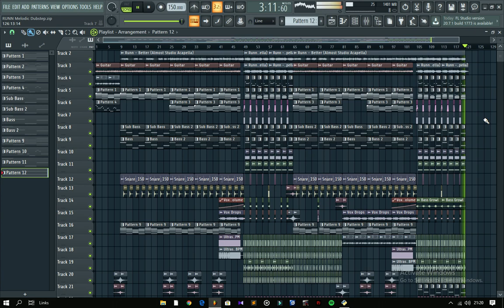FL STUDIO 20 | MELODIC DUBSTEP (Illenium, Gryffin, RUNN) [ Free FLP ]